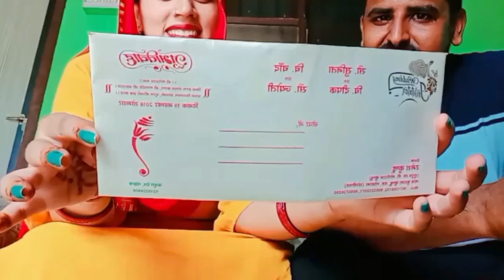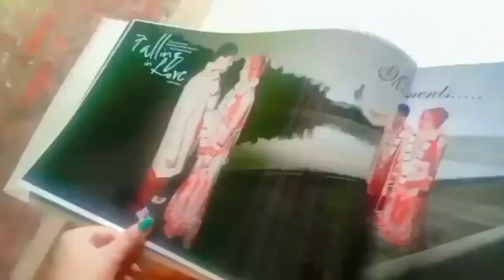हमारी love marriage हुई या arrange marriage | Vlog #4 | Desi Hariyanvi |Kundufamilyvlog👫👩‍❤️‍👨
कैसी लगी आपको हमारी अरेंज मैरिज की स्टोरी प्लीज कमेंट करके जरूर बताएं 🙏